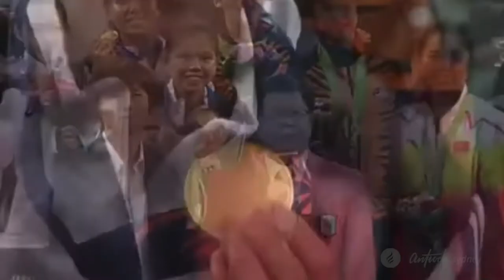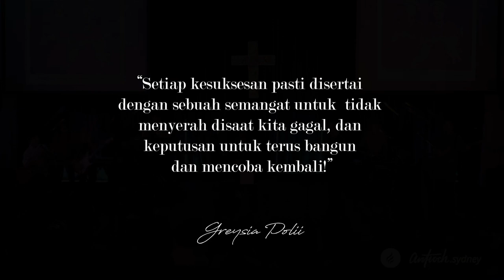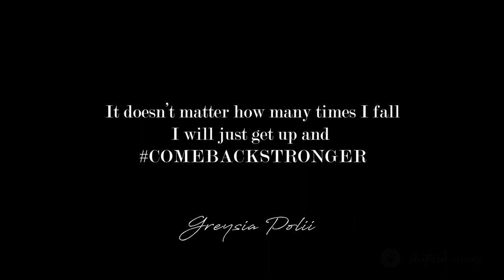Testimony by Greysia Polii (Indonesian Professional Badminton Athlete) | Olympic Gold Medalist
This weekend Antioch Sydney was privileged to hear from Greysia Polii, one of Indonesia’s current and top Professional Badminton Athletes.

We were all greatly blessed by her testimony as she shared about how she started on her Badminton journey and career, through some of her ups and downs and on to her breakthrough moment in 2014 and beyond. It was so encouraging to see her commitment to shining God's love and grace to the people around her, and to make a difference reaching those in her world with the truth of God's word.

Greysia is currently training to qualify for the 2020 Tokyo Olympic Games and her and her playing partner are currently #5 in the world rankings in the women’s doubles event (As at June 2019).

(Update: Greysia and her partner Apriani Rayahu, qualified for the 2020 Tokyo Olympic games in the Women's Doubles discipline, and won the GOLD medal)